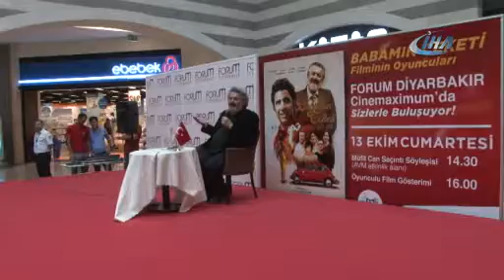ÜNLÜ OYUNCU SAÇINTI DİYARBAKIRLILARLA BULUŞTU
Ünlü yönetmen ve oyuncu Müfit Can Saçıntı, Diyarbakırlı sevenleriyle buluştu. Sevenleriyle söyleyişi yapıp, fotoğraf çeken Saçıntı, filmi de vatandaşlarla birlikte izledi.

Ünlü yönetmen ve oyuncu Müfit Can Saçıntı, Diyarbakırlı sevenleriyle buluştu.